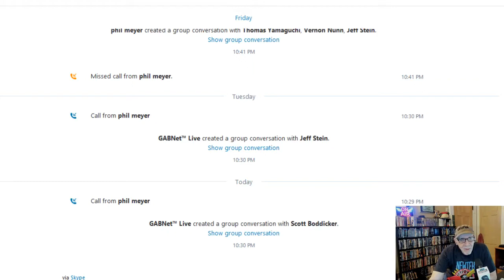Alex Bennett’s Ramble 9-6-18 (recorded from You Tube)